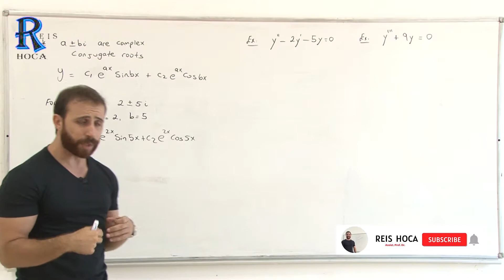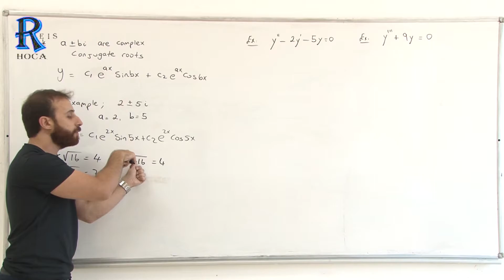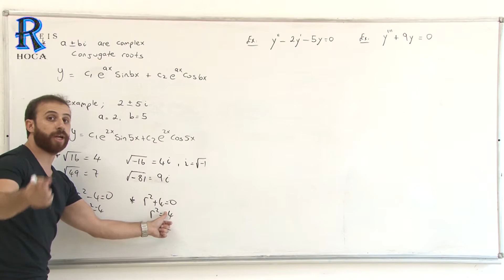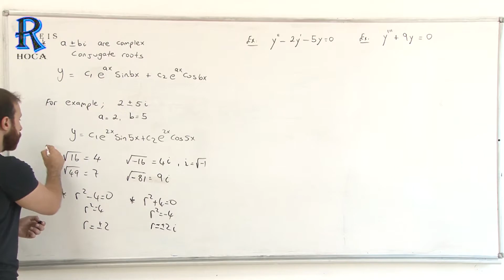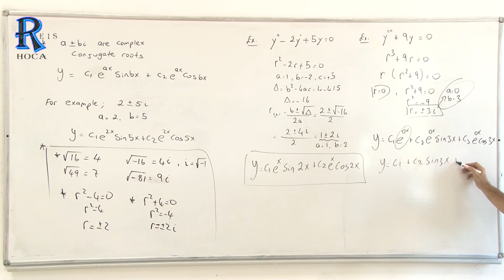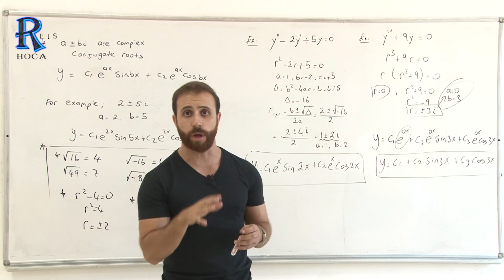Differential Equation - Auxiliary Equation ( Complex Conjugate Roots )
WARNING!!! : The last example is y'''+9y'=0. ( That is, there must be y' instead of y ). Sorry about that missing part.

This video is based on how to solve Higher Order Linear Homogeneous Differential Equation with Constant Coefficients using the Auxiliary Equation that has complex conjugate roots.

Your support always is appreciated. Thanks!